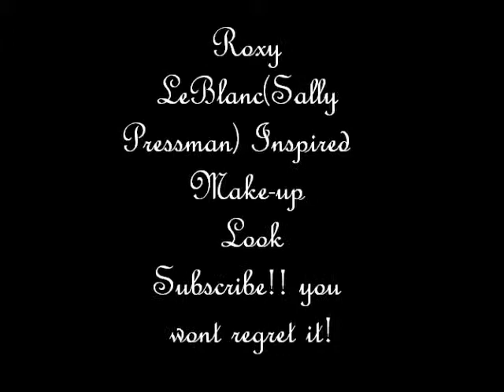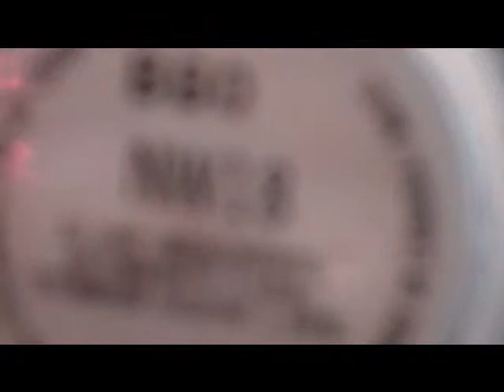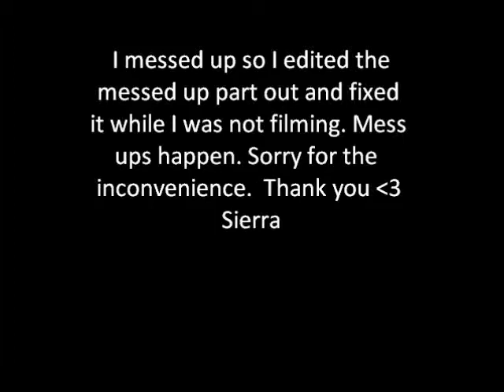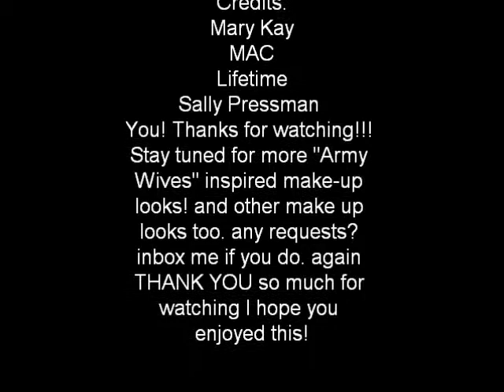Roxy LeBlanc(Sally Pressman) Inspired Make-Up Look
Read Me!
This make up tutorial/ look was inspired by army wife Roxy LeBlanc on Army Wives. I was browsing youtube and didn't find anything like it so I decided to make a vid. Hope you enjoy!
Products I used:
Face:
MAC studio fix fluid spf 15- $26.50
MAC Mineralize Skinfinish Natural in Medium- $27.00
Eyes:
MAC Technakohl liner in black- $14.50
Mary Kay cream eye color in Beach Blonde- $13.00(NOTE! this product was limited edition)
Mary Kay Mineral Eyeshadow in spun silk- $6.50
Mary Kay Lash Lengthening Mascara in Black- $10.00